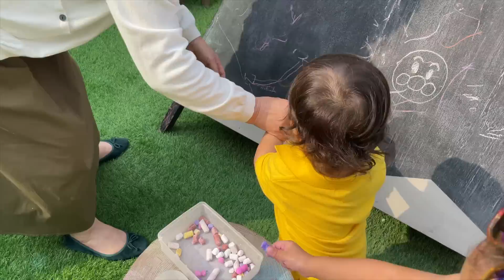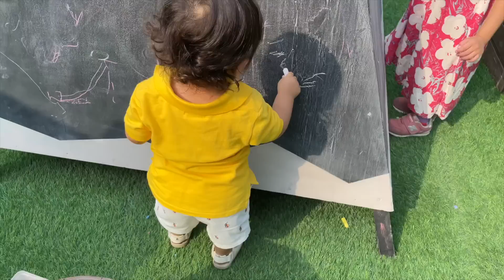激アツ餃子❗️家族３人で20個は少なかった⤵️夕飯 【1歳7ヶ月】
トム　2021.11月生まれ
マシュマロのようなむちむちボディの男の子

のほほんとしたトムくんの日常を
毎日夜8時にアップしてます(^^)